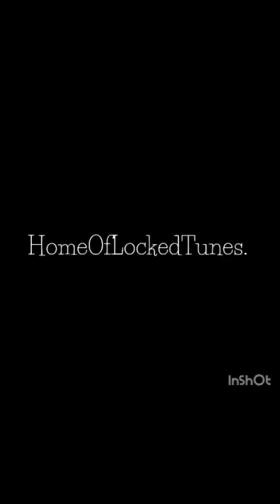Junior Da Djy - Rekere).